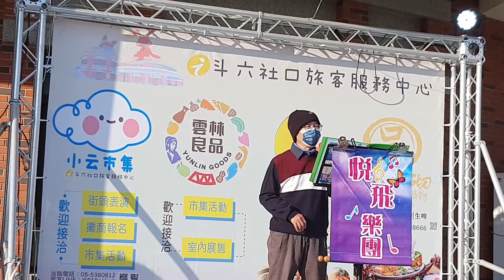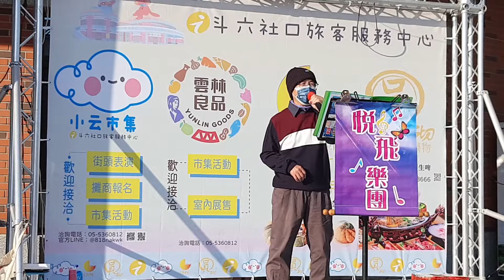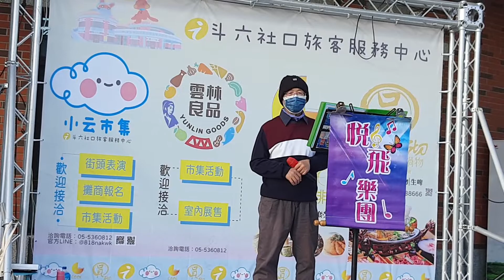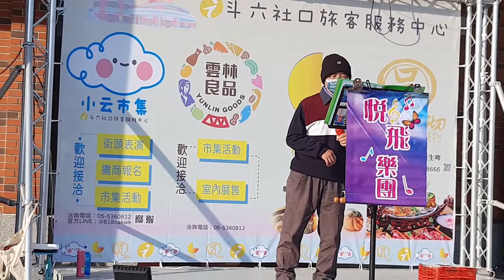111.1.30望月想愛人(C)